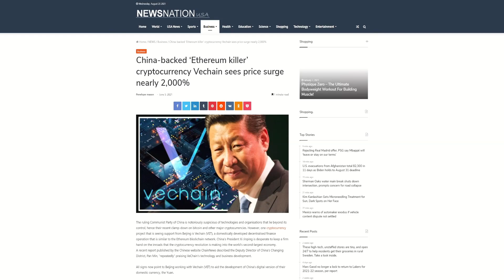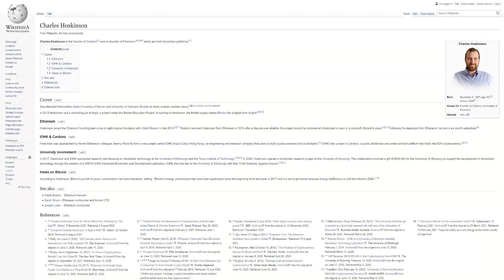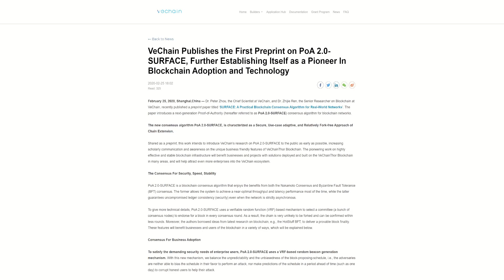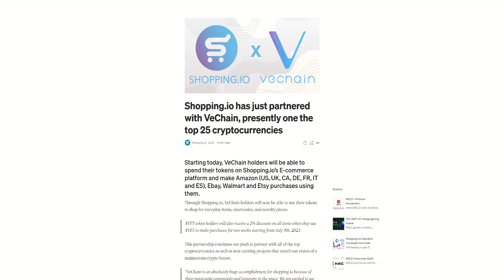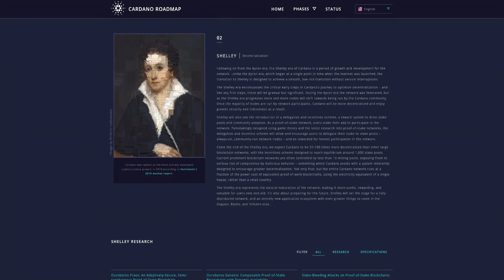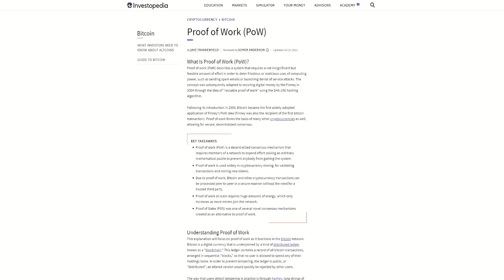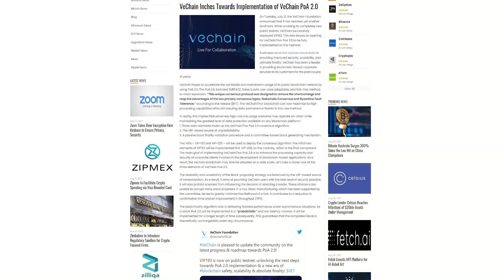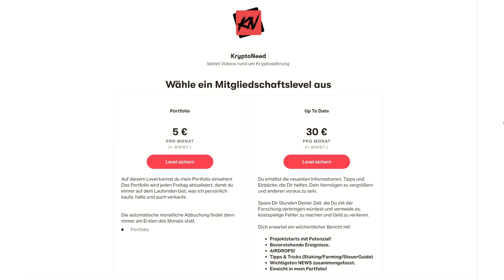VECHAIN VS CARDANO - Welcher Coin ist besser!? Dieser Coin macht dich zum Millionär!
In diesem Video lasse ich zwei der spannendsten Projekte in der Kryptowelt - VET und ADA gegeneinander antreten! Cardano verwendet ein Proof of Stake Protokoll und bei VeChain steht ein großes Upgrade namens PoA 2.0 kurz bevor.